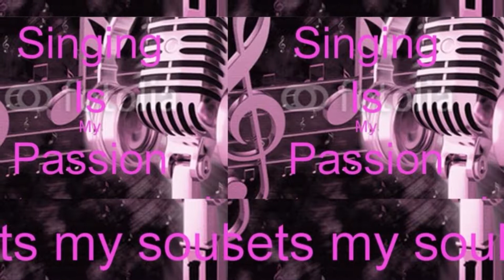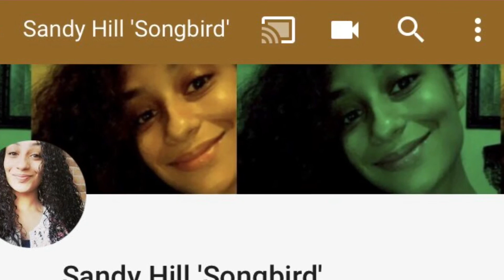Song request! Hope y’all enjoy!!